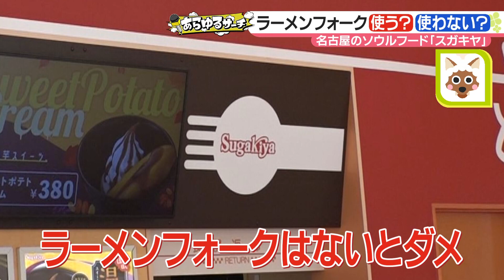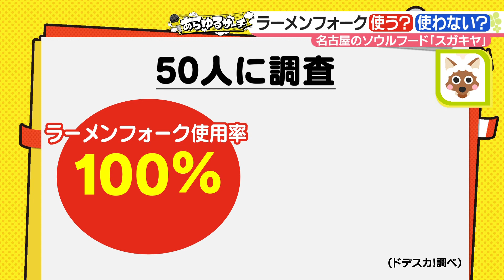スガキヤのラーメンフォーク、使う？使わない？正しい使い方を大調査【あらゆるサーチ】2023年10月4日放送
10月4日は「スガキヤ」でおなじみ「ラーメンフォークの日」。
持ち手が「1」、スプーンが「0」、フォークが「4」本ということから記念日になりました。
そんなラーメンフォーク、麺とスープを同時に食べることができる夢アイテム！
…なのですが、「使い方を知らない」という声も。
では、どのくらいのお客さんがラーメンフォークを使っているのか大調査！
調査を進めると、はしを使わずラーメンフォークだけで食べる”使い手”にも出会えました！

●ドデスカ！